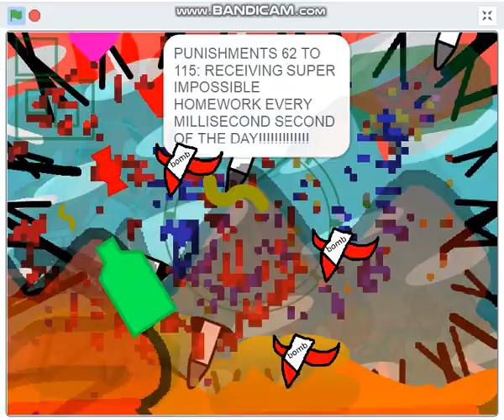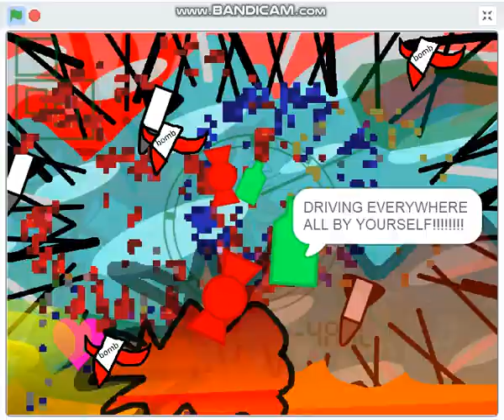Nano Makes an Earthquake in Scratch City…GROUNDED!!! Part 3